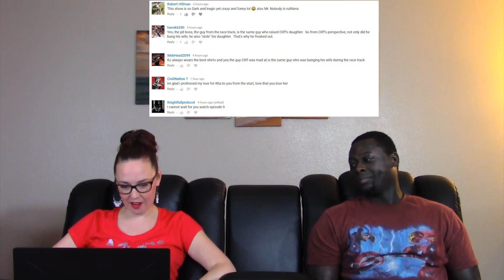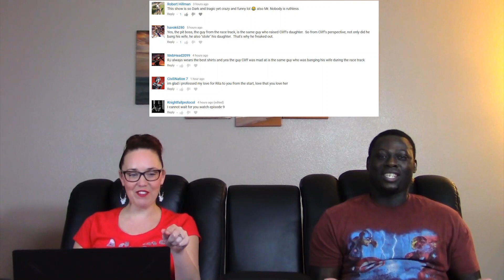DOOM PATROL Season 1 Episode 8 (1X08) YT REACTION